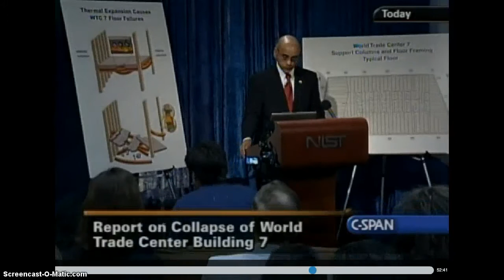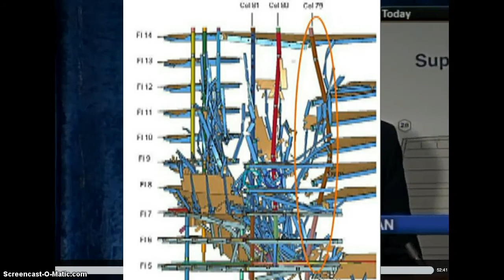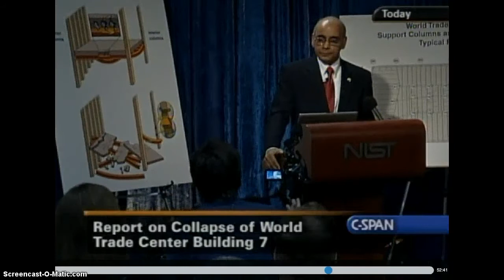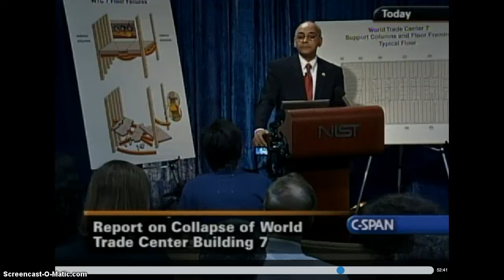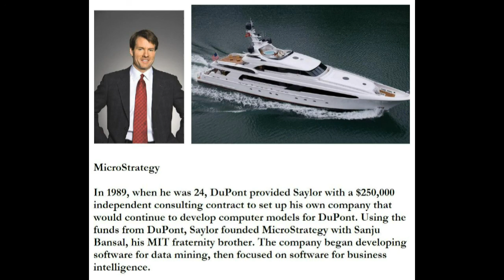Shyam Sunder Questioned by an Expert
Question

If you say that the building fell with no explosions at all  Then is it possible that you wouldn't need a lot of explosives?

Shyam Sunder says NO

Somehow, for someone who acts so authoritive, I get the impression  that he doesn't understand the truth.